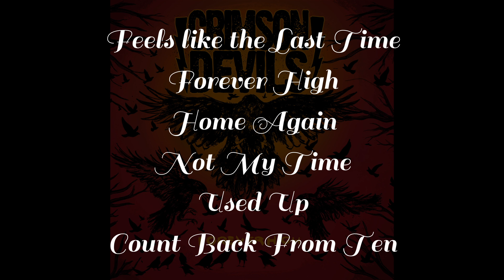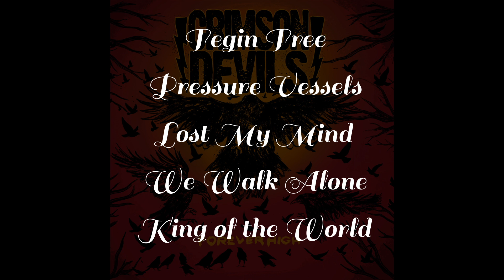Crimson Devils live at Sagebrush, Austin, Texas, July 22, 2023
Crimson Devils record release party at Sagebrush, Austin, Texas,